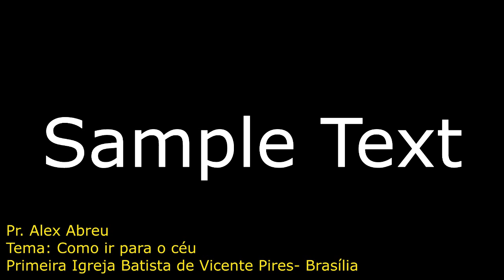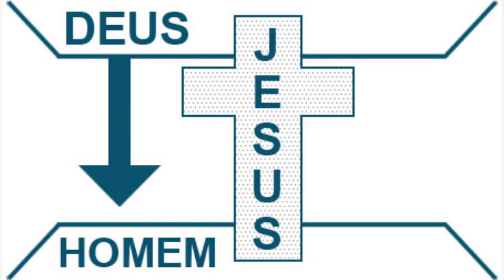COMO IR PARA O CÉU | PREGAÇÃO PASTOR ALEX ABREU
brasília DF

Pastor Alex Abreu é Bacharel em Teologia e Atualmente é membro na Primeira Igreja Batista de Vicente Pires em Brasília  como Pastor Auxiliar.